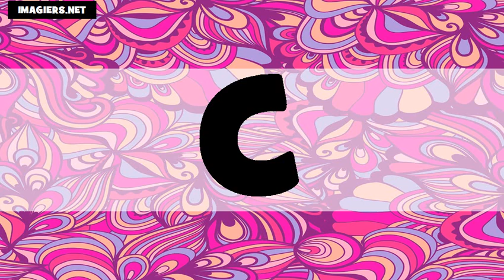法國字母 # US+FR